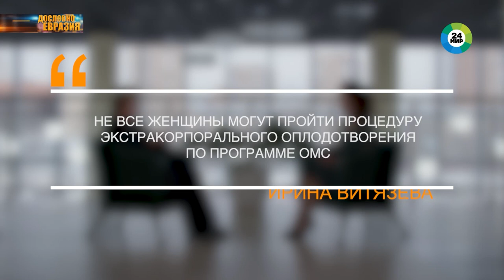Ирина Витязева: В России проведено уже более миллиона процедур ЭКО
Процедура экстракорпорального оплодотворения из года в год становится все более популярной. О том, как оно осуществляется и что нас ждет в будущем, корреспондент «МИР 24» Камила Тилова побеседовала с заведующей отделением вспомогательных репродуктивных технологий ГНЦ ФГБУ "НМИЦ эндокринологии" Минздрава России, акушер-гинекологом, доктором медицинских наук  – Ириной Витязевой. В программе «Евразия. Дословно».